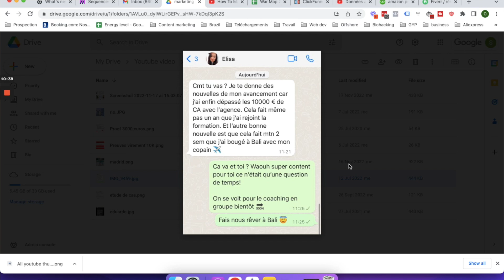Comment Gagner De L'Argent Avec Une Agence De Marketing Digital En 2024 (Argent En Ligne)